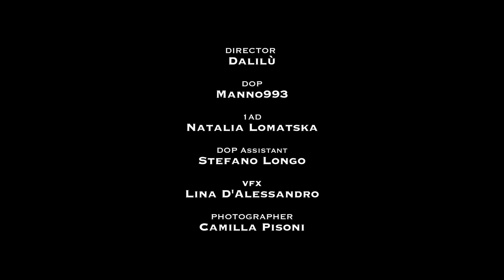SOULLINE - Dragonfly (Official Video)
Director: Dalilù
DOP: Manno993
1AD: Natalia Lomatska
DOP Assistant: Stefano Longo
VFX: Lina D’Alessandro
Photographer: Camilla Pisoni
Video Backstage: Lina D’Alessandro
Talent: Gauri Napoletano

Song mixed and mastered by V.O. Pulver / Little Creek Studio